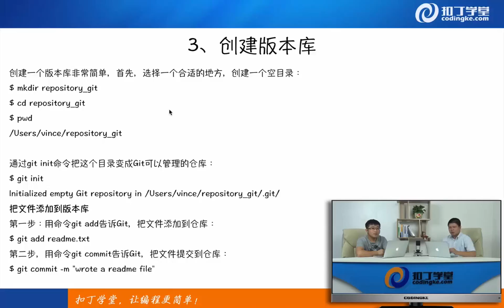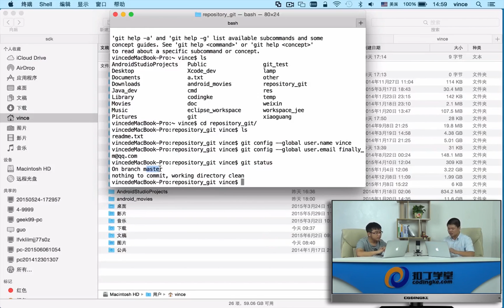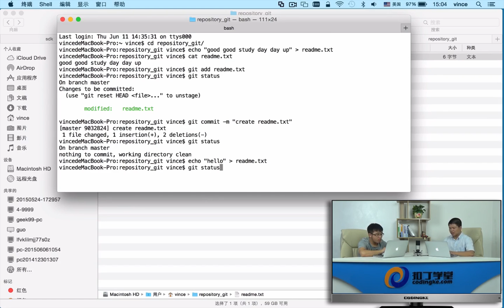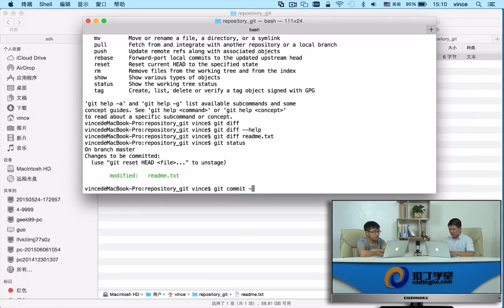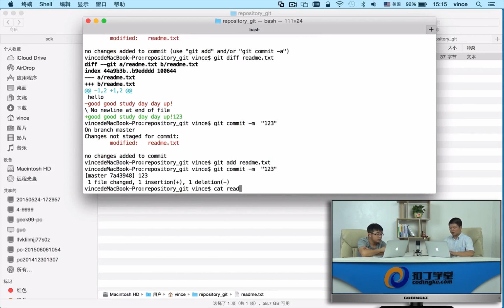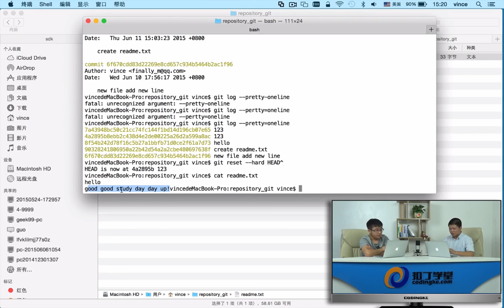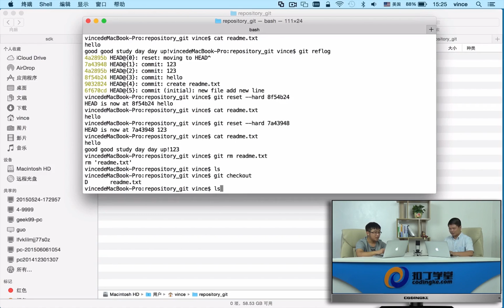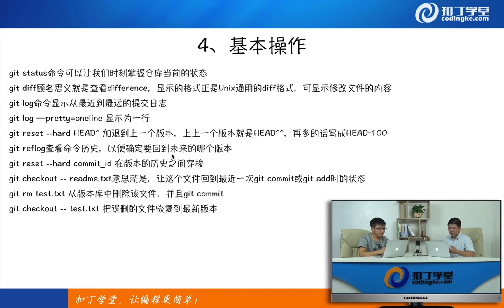[Android]349.Git版本控制 2 基本命令操作.mp4